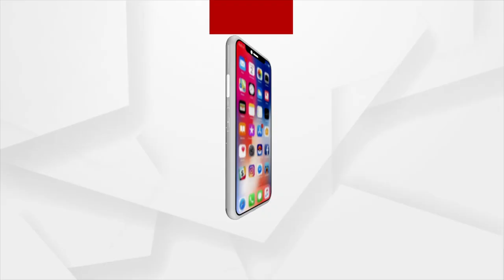PM Modi Offers Prayer at Badrinath, Uttarakhand